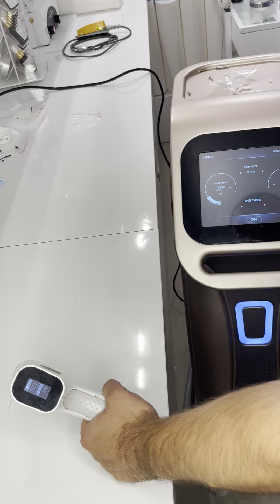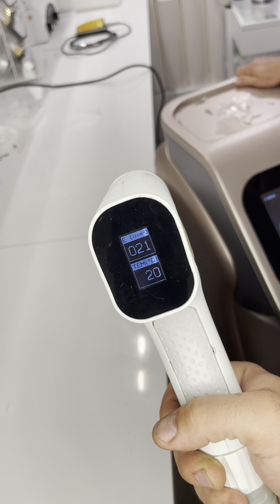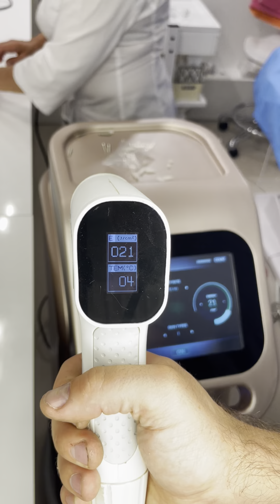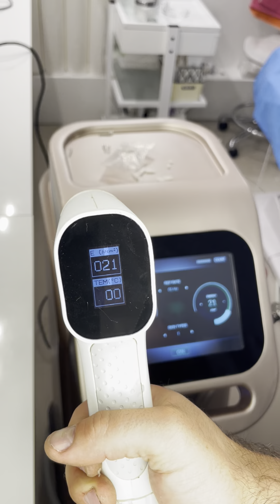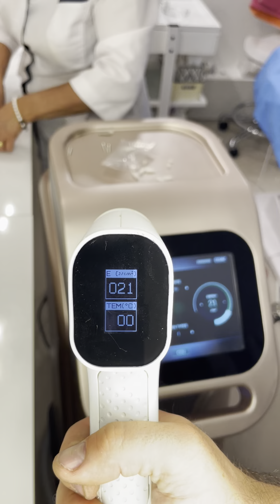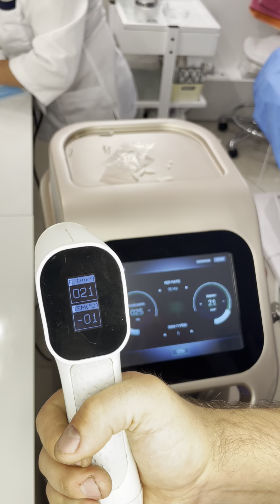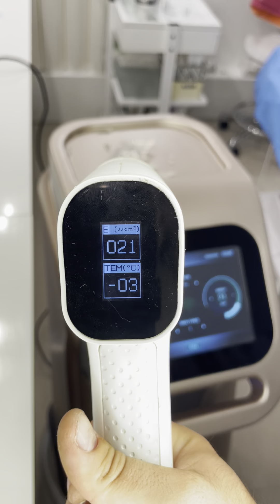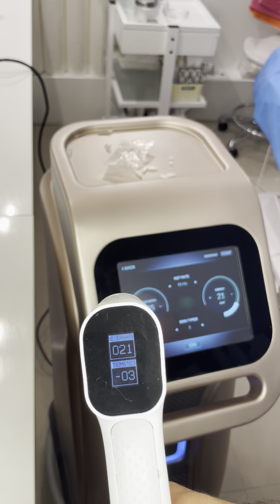repair laser diode epiler Hair removal